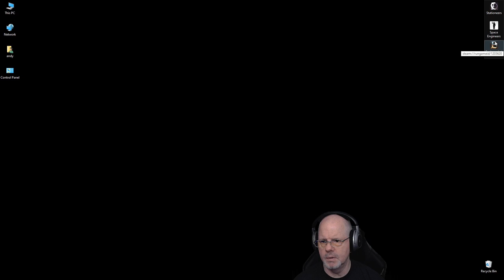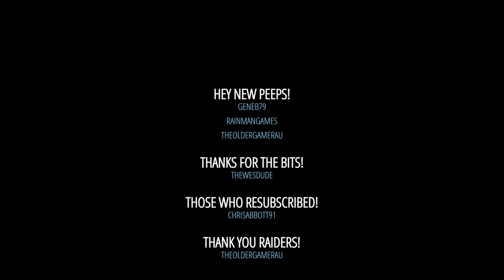Enshrouded Solo: PT3 - Magic Storage and Elixir Well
I did it!  I got the well and defeated the first Boss!  [ I think..]  I also unlocked the Hunter and Alchemist!